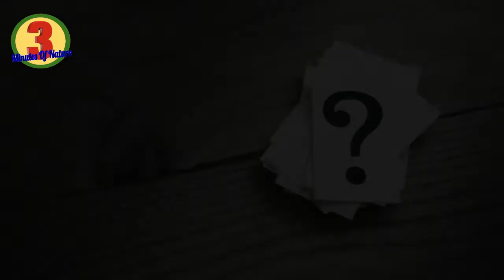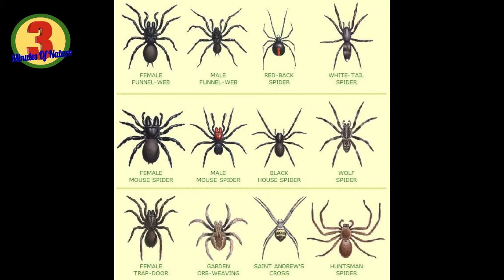Most Venomous Creature On Earth: Funnel Web Spider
Maraming makamandag na gagamba sa buong Mundo, Ngunit alam mo ba kung ano ang PinakaMakamandag sa lahat? Halina at sabay-sabay nating panoorin ang Pinaka Delikado sa lahat.

most venomous creature funnel web spider
funnel web spider
venom
wildlife
spider bite
dangerous spider
sydney funnel web
venomous
deadly
spiders
sydney funnel web spider
funnel web
deadly spider
spider
australian spider
venomous spiders
funnel web spider bite
funnel web spider attack
poisonous
funnel web spider
funnel web spiders
spider
sydney funnel web
spider bite
funnel web
deadly
deadly spider
deadliest spider bite
spiders
australian spider
funnel web spider fangs
funnel web spiders!
wildlife
venomous spiders
black widow